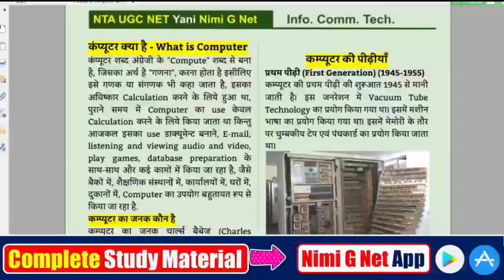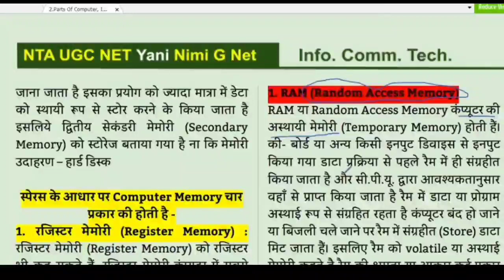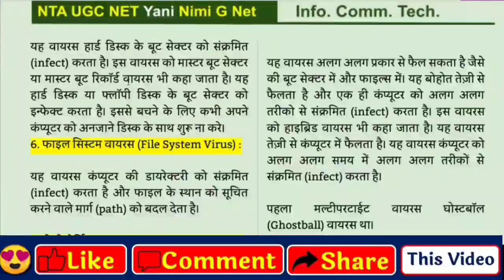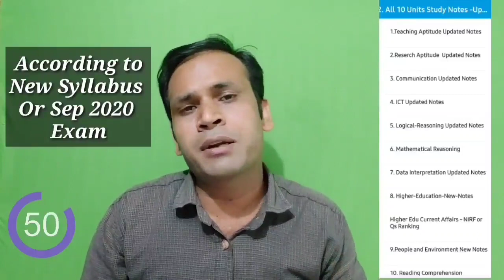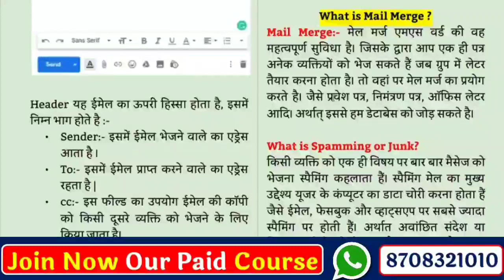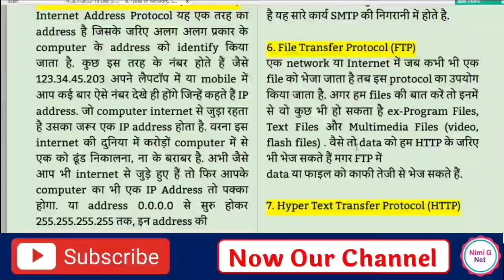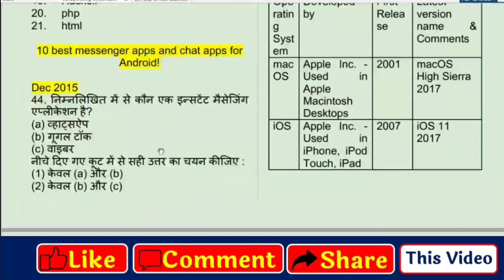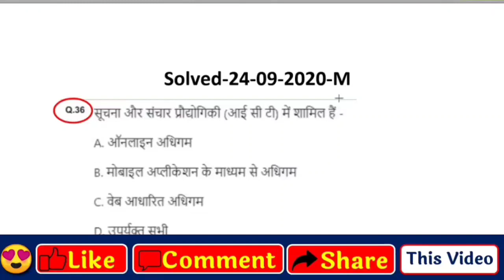Nta Ugc Net Paper 1- Complete Information Communication Technology (ICT) #1 - May 2021 Exam